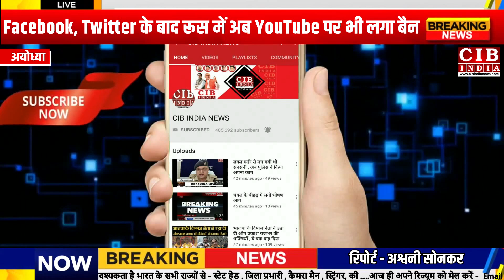रेप पीड़िता की इज्ज़त की कीमत, बस 50 हज़ार......वाह रे पुलिस !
अयोध्या में नाबालिग लड़की से रेप की कीमत मात्र 50 हजार है.जी हां आपको ये जानकर आश्चर्य होगा पर अयोध्या कोतवाली पुलिस ने रेप के बाद समझौते के लिए अनाथ लड़की की अस्मिता की कीमत यही लगाई है।जिसको लेकर समाजसेवी अधिवक्ता श्वेताराज सिंह के प्रयासों से पीड़ित परिवार को न्याय की उम्मीद जगी है. दरसअल पूरा मामला अयोध्या कोतवाली क्षेत्र के एक गांव की रहने वाली 16 साल की नाबालिक लड़की का है।जहां 1 फरवरी को घर से सामान लेने बाहर निकली और कई घंटे तक नहीं आई.पीड़ित परिवार ने रानोपाली पुलिस चौकी में इस घटना की सूचना दी.एक मार्च को दोपहर में पीड़िता व अपहरण का आरोपी युवक पहुंच गए.कुछ घंटे बाद पुलिस ने लड़के को छोड़ दिया.न तो लड़की का समय से मेडिकल कराया गया न मुकदमा दर्ज हुआ. पीड़िता ने बताया कि अपहरण के बाद युवक ने उसके साथ रेप किया और धमकी दी.परिवारजनों पर पुलिस ने मामला दबाने और सुलह का दबाव बनाया। इसके लिए 50 हजार रुपए दिलाने के लिए कहा गया. यह सुनकर पीड़ित परिवार के लोग सदमे में आ गए और उन्होंने समाजसेवी श्वेताराज सिंह को घटना की पूरी जानकारी दी.उनकी ओर से मामला उठाने पर पुलिस ने हरकत में आकर शुक्रवार को नाबालिग को मेडिकल के लिए भेजा। मेडिकल के दौरान पहुंची श्वेताराज सिंह ने पीड़ित परिवार काे हर तरह की सहायता का भरोसा दिया है.